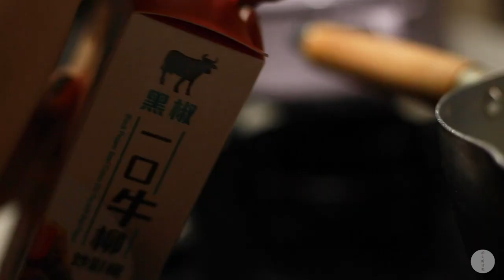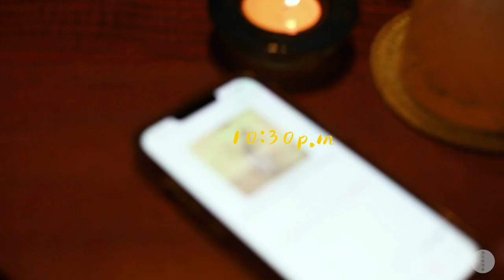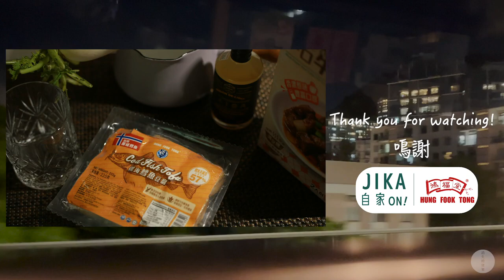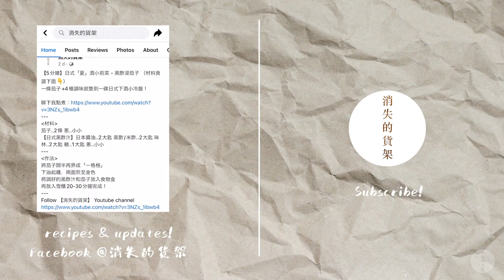【消失的貨架】屬於我的深夜「一人」食堂｜試飲手工雞尾酒｜Me Time｜Kitchen Vlog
【晚上10:30】第一集！
經過一個禮拜的工作辛勞，每逢星期五晚上我都有一個夜食的習慣。對我黎講係一個好治癒亦都好放鬆的Me time 。
0:00 Intro
0:25 返屋企｜Returning Home
1:00 今晚的菜單｜Menu of the night
1:17 試飲手工雞尾酒｜Tasting craft cocktail
1:55 準備材料｜Prepping
3:18 關東煮｜Oden for one
5:48 黑椒牛柳炒彩椒 ｜Making flavourful beef stir fry
7:22 開飯啦！｜Time to eat!
其實你都可以自製屬於你的深夜食堂！👇
熱情果雞尾酒：